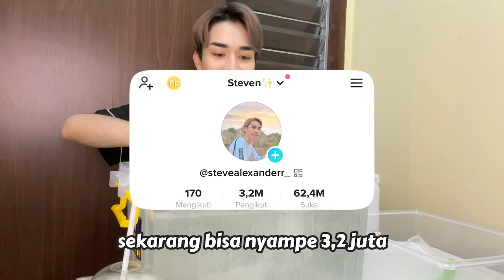BIKIN SLIME SEBESAR AQUARIUM?!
Finally akhirnya video pertama aku di YouTube udah tayang!!
Semoga video ini bisa bikin kalian lebih kenal Steven & bisa ngehibur kalian semua yaa.